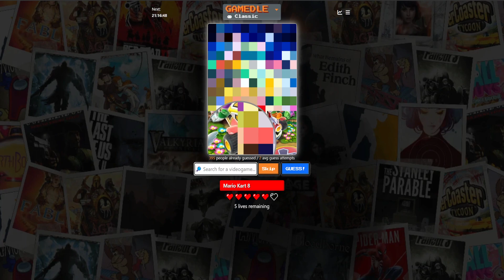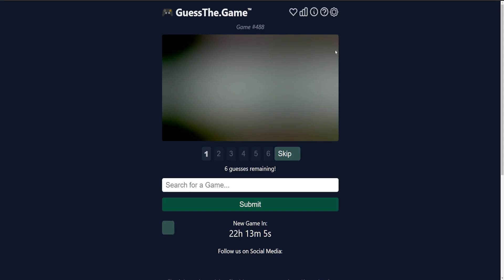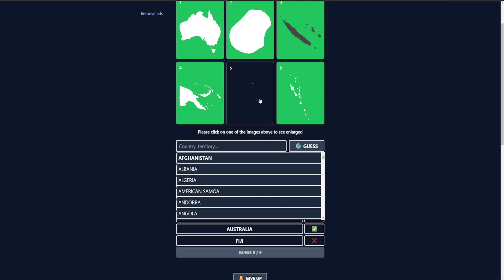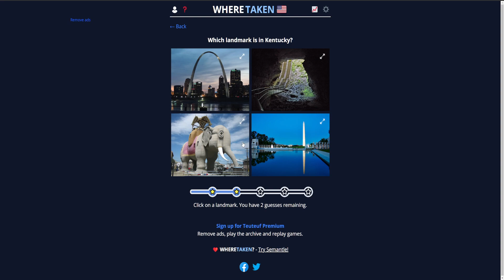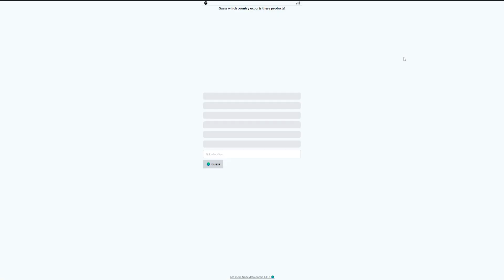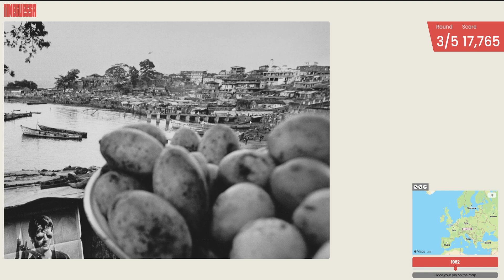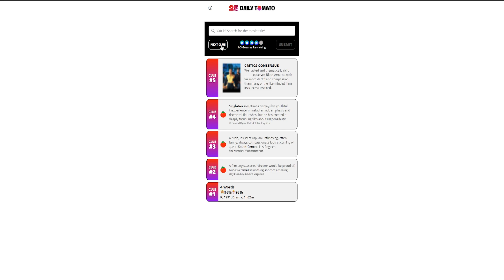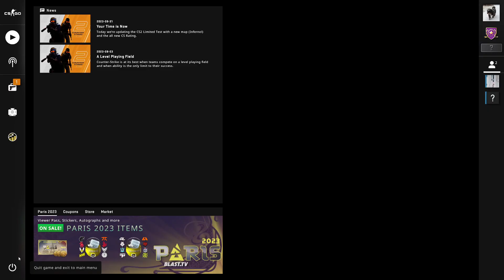Wednesday, September 13th 2023 Stream [Browser/ Counter-Strike: Global Offensive]